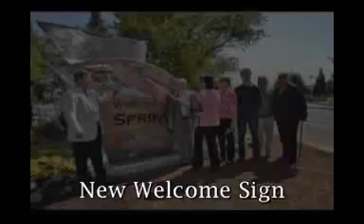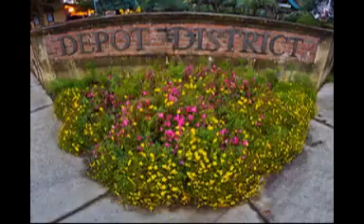Springfield Oregon 2011 State of the City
This is a video highlight of 2010 in Springfield Oregon.  This was presented at Mayor Christine Lundberg's State of the City Address on January 13.